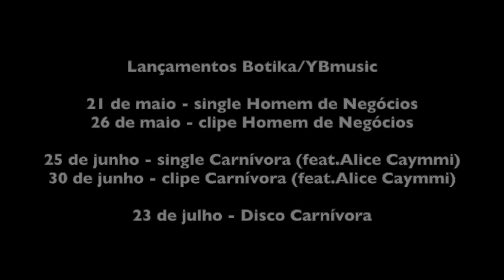Botika/Carnívora - MicroDoc - Capítulo1 - Tia Leila da Cantina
Depoimento de Tia Leila da Cantina sobre Botika. Documentário sobre Botika e o lançamento do álbum Carnívora no dia 23 de julho de 2021.

Em cada capítulo figuras que de alguma forma atravessaram a vida de Botika compartilham histórias, lembranças e impressões acerca do artista.

Uma realização Botika Mesmo Produções
Participação: Ana Maria Bonjour